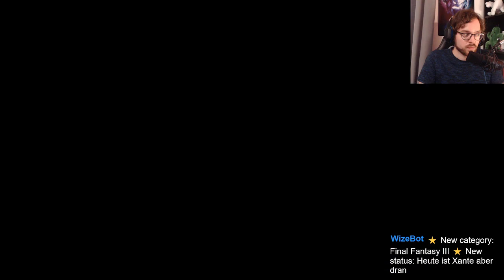Final Fantasy III #42 - Der dritte und letzte Aufstieg auf den Kristallturm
Der letzte Aufstieg des Kristallturms endete nicht so gut, der davor auch nicht, aber die vier Krieger des Lichtsl lassen sich davon nicht unterkriegen. Deswegen brechen sie ganz nach dem Motto: "Aller guten Dinge sind drei!" auf um ein finales Mal den Turm des bösen Magiers Xante zu besteigen und ihm ein für allemal das Handwerk zu legen. Ob das jetzt tatsächlich funktioniert oder so kläglich endet wie die letzten Versuche, bleibt abzuwarten...